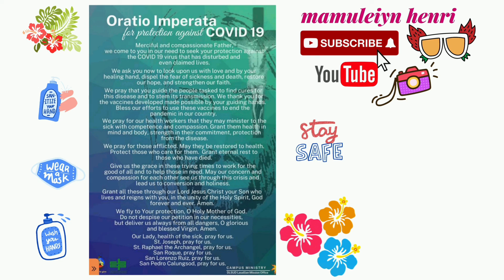My Clay Craft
THANK YOU FOR OUR NEW MEMBER Please check out their channel
@rae castrillo
@big mykie
@henrybig green